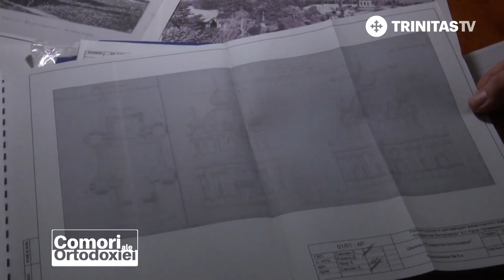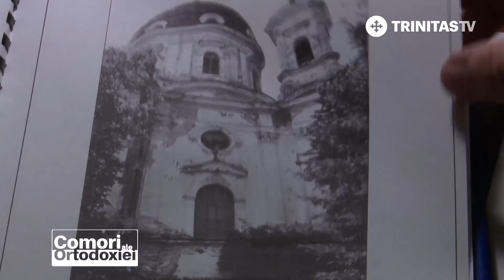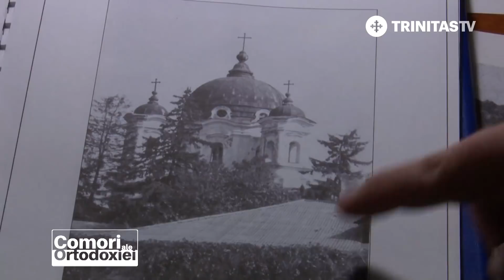Comori ale Ortodoxiei. Mănăstiri din Orhei, Republica Moldova (06 05 2018)